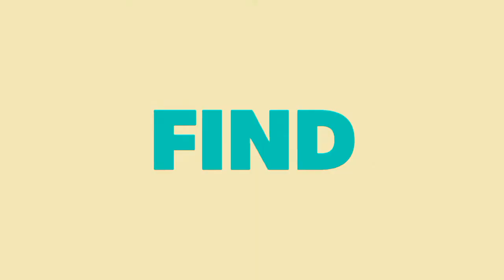KSHMR & No Mondays - Divination (Jarel Gomes Piano)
Originally recorded and released by KSHMR & No Mondays.

Search for "darkjarel"👌

Hey guys, you loved my cover? I hope you did. In the other hand, if there are some mistakes or things you don't feel comfortable with, I am sorry. I just want to take my covers to the next level slowly... Do comment below for any song requests I am willing to do as much as I can as long as there are no major events happening nearby... There will definitely be more upcoming videos including new & modern, pop and classics monthly. Keep track with my playlists consisting of 10 videos each. Like the video, share on any social medias if you really want to support me and also like always do subscribe, it means much to me... Guys, you can give any advice regarding my covers to make it better especially in any recording methods which will be more efficient than right now
Peace ✌️